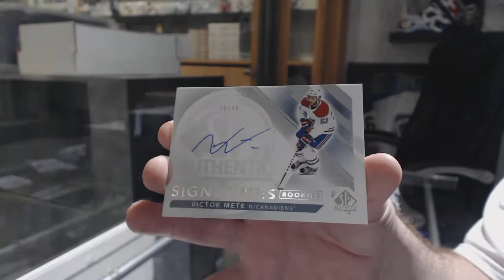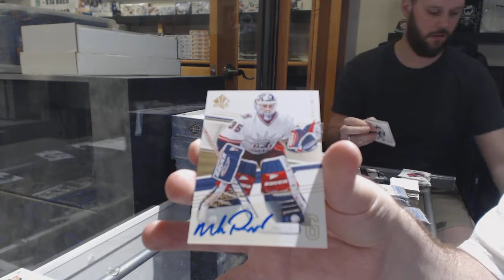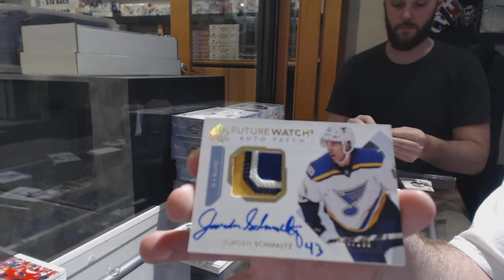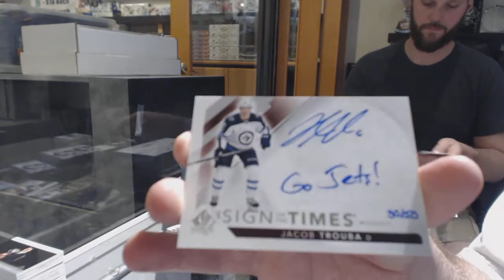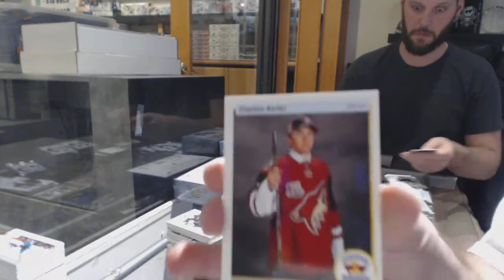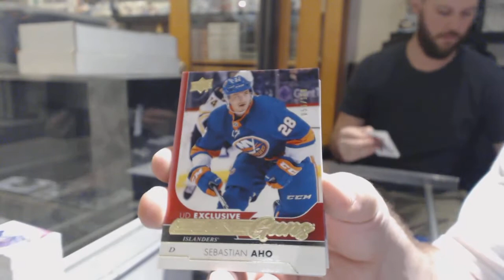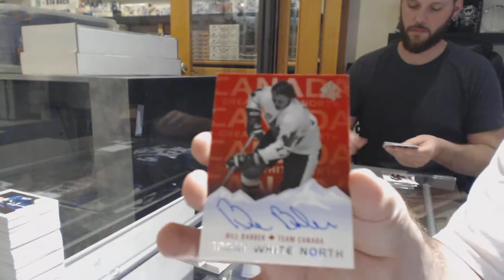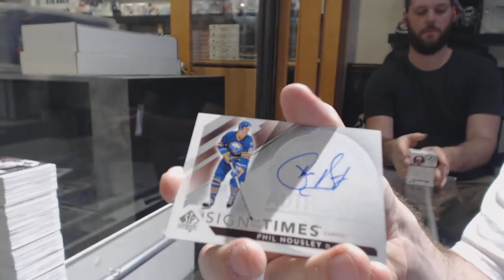17-18 Upper Deck SP Authentic Hockey 16 Box Case Break - C&C GB #8557